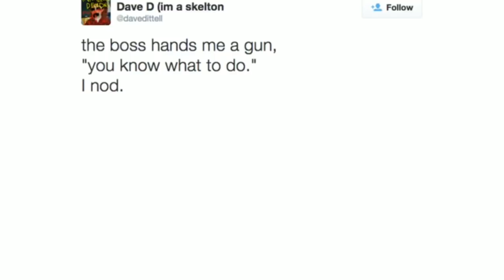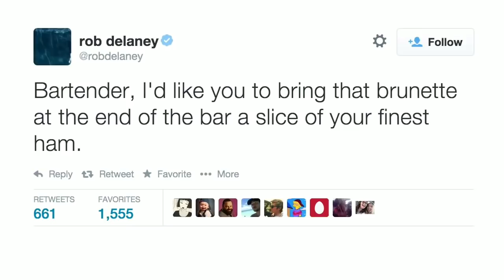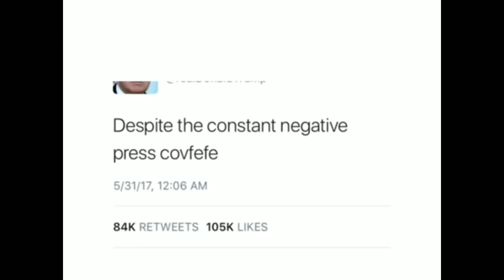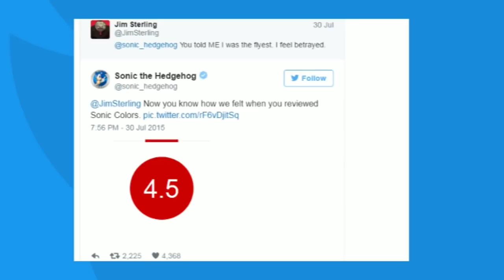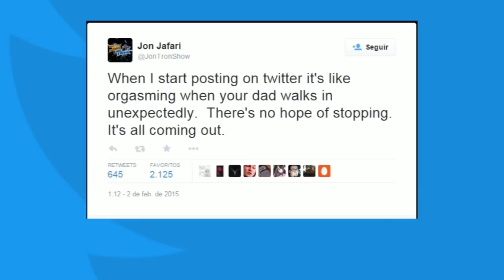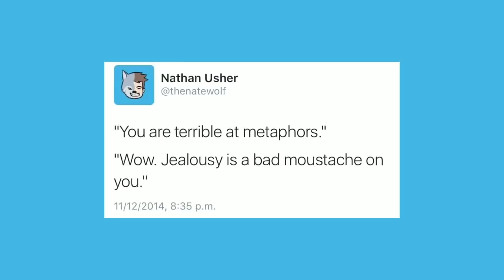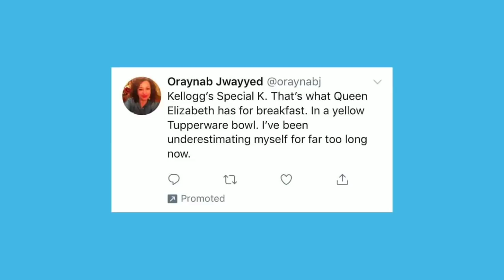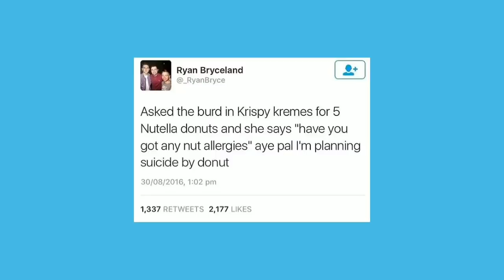It Came From Twitter [Binge Compilation]